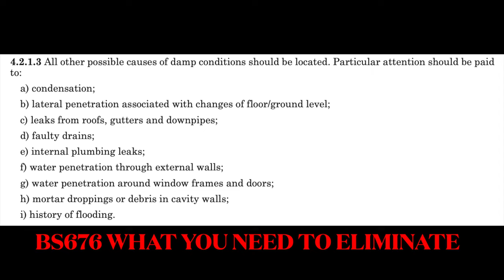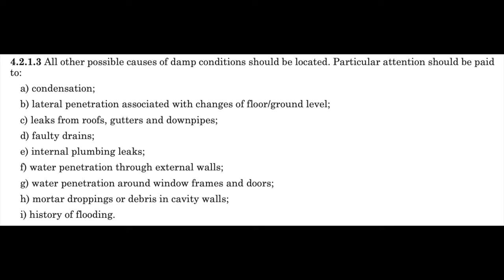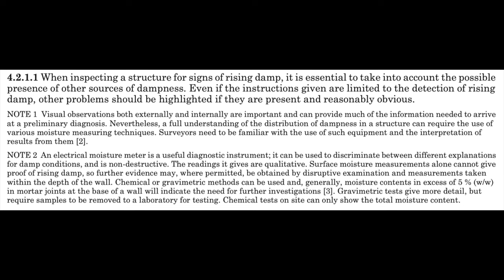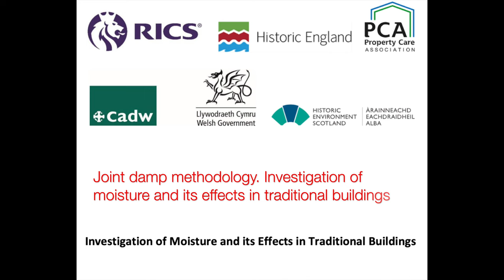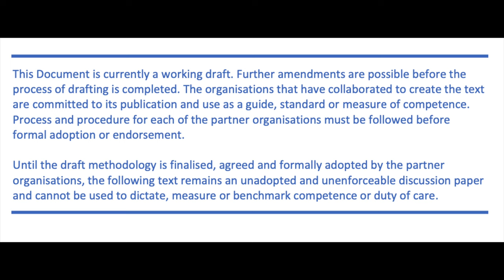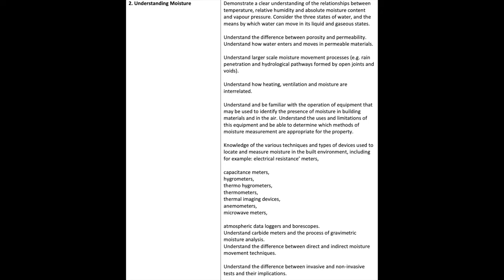99% fall for the damp survey scam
Don't fall into the rising damp scam trap, and be sure you know what you need to do to ensure you get the correct survey initially. Make sure you get a written quote explaining exactly what you will be getting for your money. You need to ensure you get a destructive/invasive survey, you do not want a non-invasive damp survey. This video whilst it is on the long side, it goes through everything to show you what to avoid and what you need. 99% of the time you will only be offered the cheap non invasive survey, without even asking for it. At the end of the video you will see how to see if somebody is trying to pull a fast one.

Here is along explaining about carbide meters v gravimetrics

TicTok